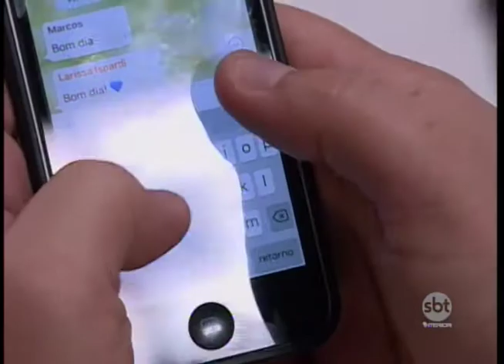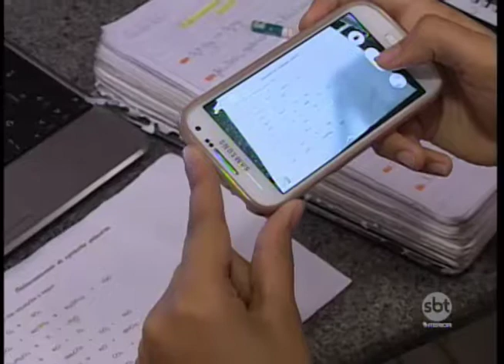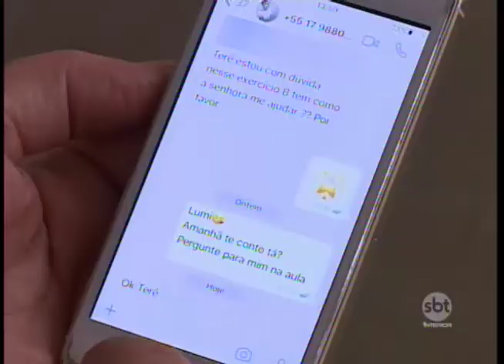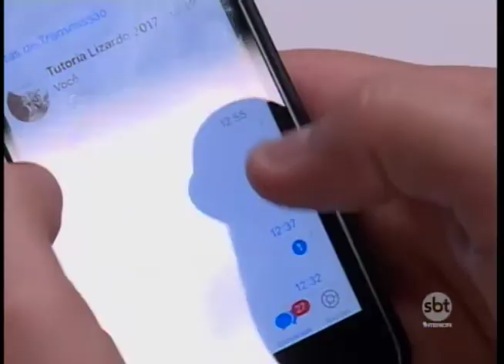Escolas apostam no uso do celular para ensino com mais qualidade